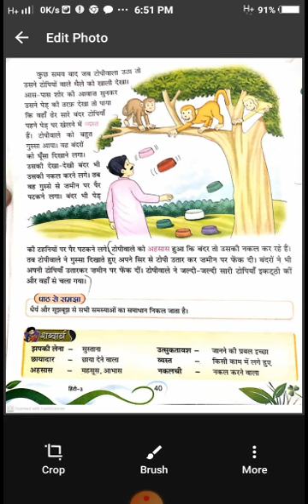Class 3rd. Hindi (chapter 8)(1)